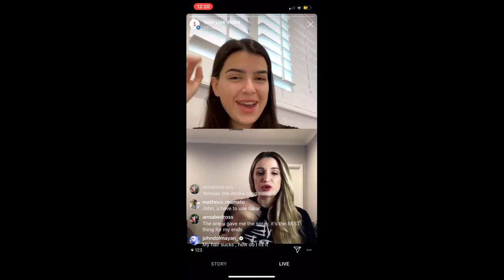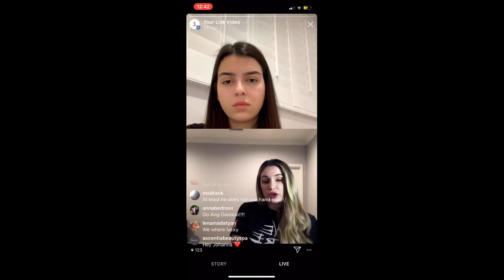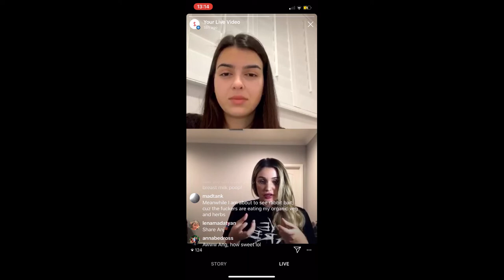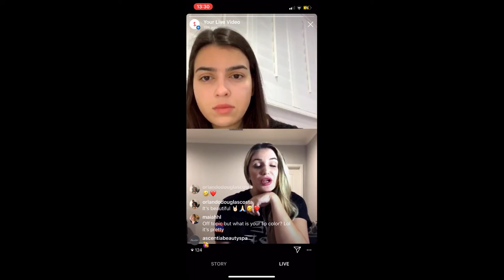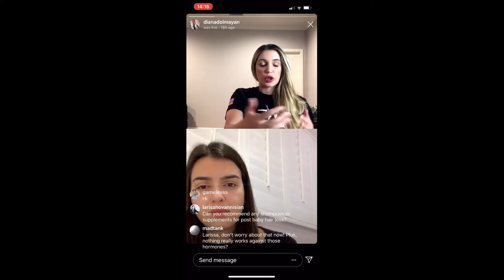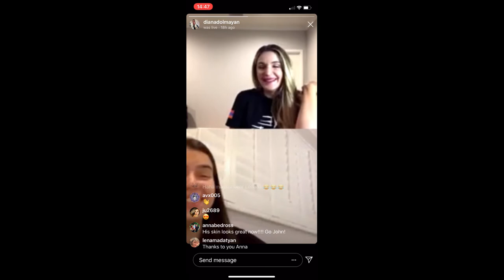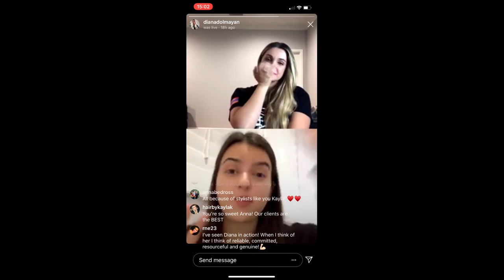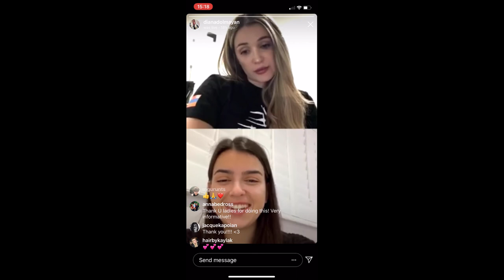Ultimate Clean Beauty Products For Adults And Babies + Much More!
We sat down with Diana Dolmayan From Ascentia Beauty Spa to hear about all things:
- clean beauty products
- beauty products that are safe to use during pregnancy and after (there are only a handful of clean, safe products available!)
- salon waste management and how to recycle without all the extra stress and drama
- guest appearance of none other than John Dolmayan from System of a Down!